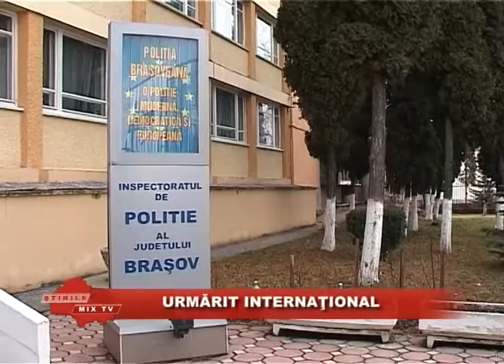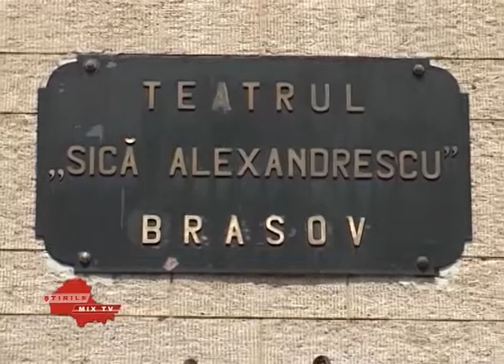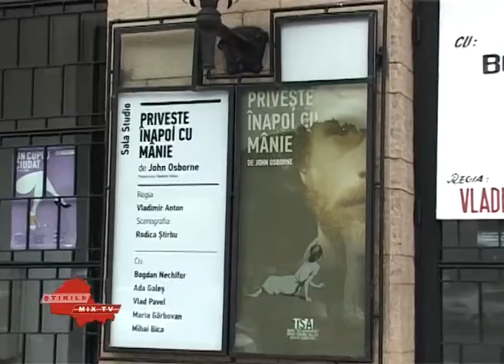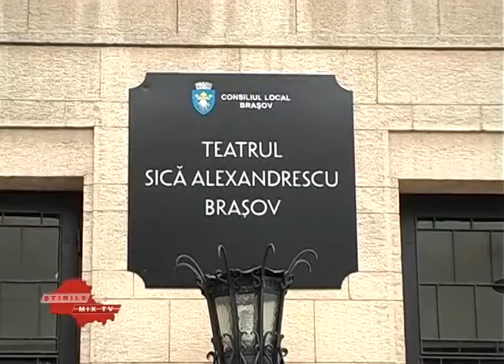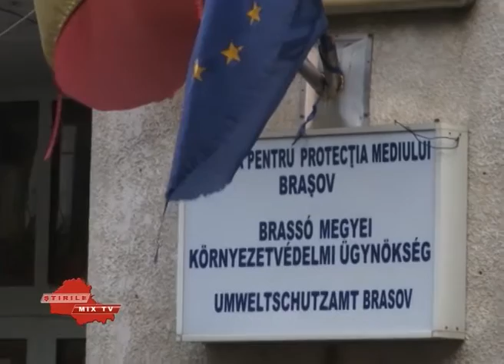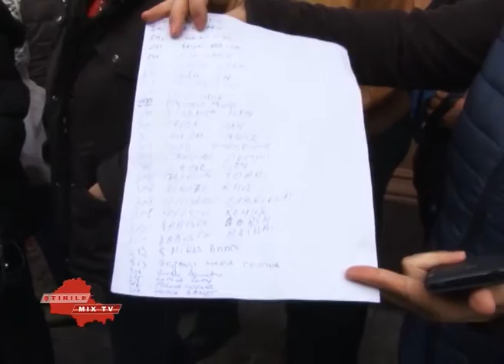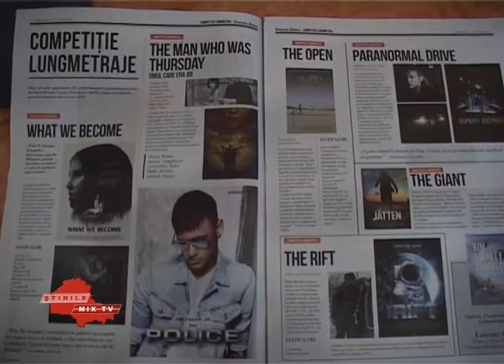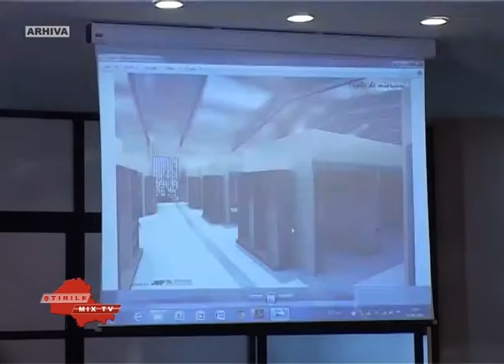Stirile Mix Tv 10.10.2016